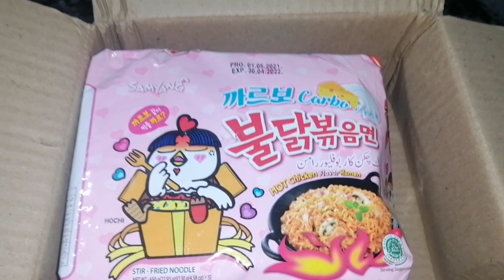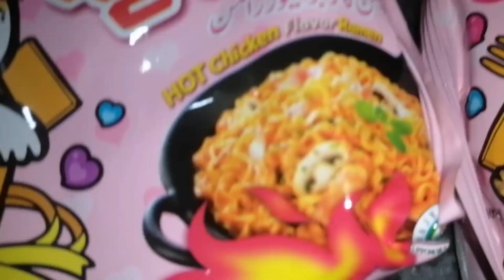Samyug ramen noodles hot chicken flavour#darazpk#.com#